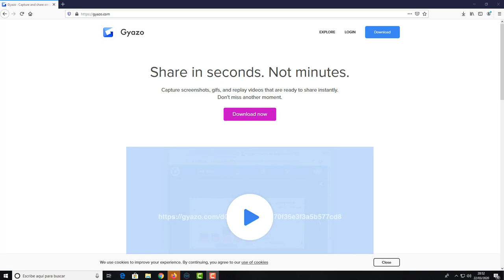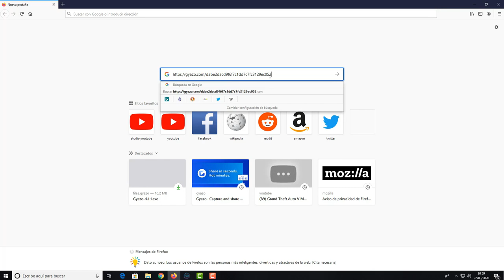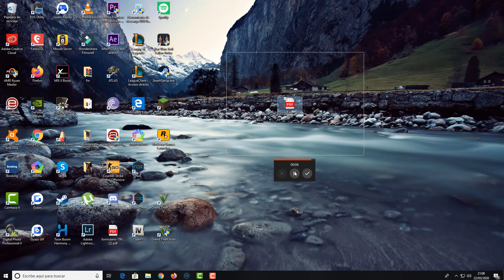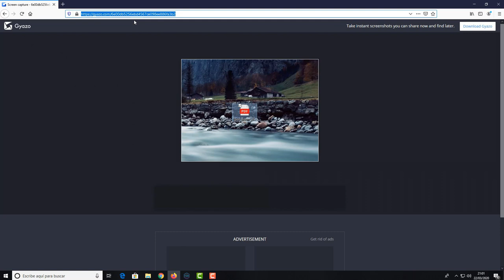Como Descargar Gyazo hacer capturas de pantalla y Compartirlas Fácil y Rapido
COMO HACER CAPTURAS DE PANTALLA Y COMPARTIRLAS AL MOMENTO RAPIDO Y SENCILLO